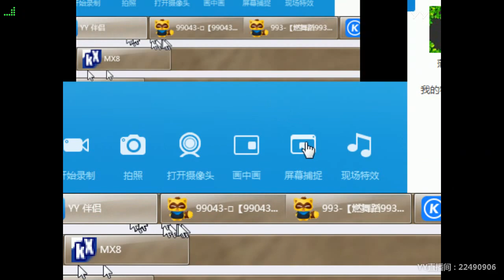【Hot Dance】【KPOP Dance】【Tik Tok app】【Douyin】【抖音】【燃舞蹈】 YY LIVE 梦梦